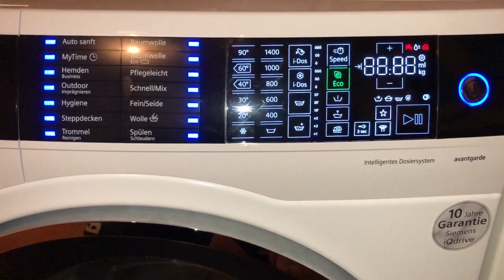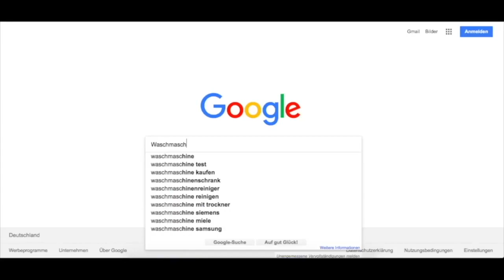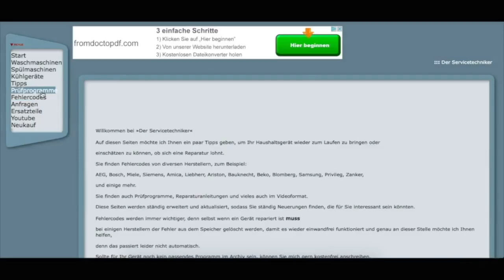So wechselt man die Türverriegelung bei einem Frontlader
▬ Social Media ▬▬▬▬▬▬▬▬▬▬▬▬▬▬▬